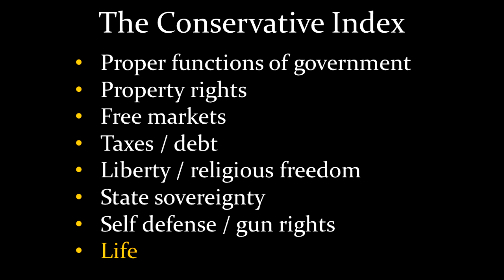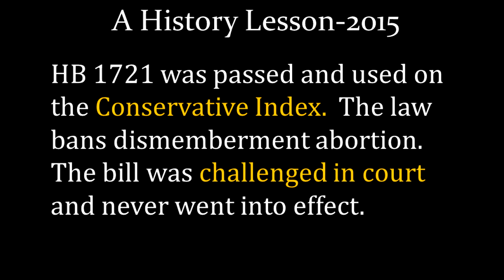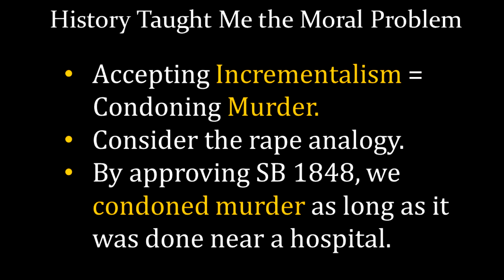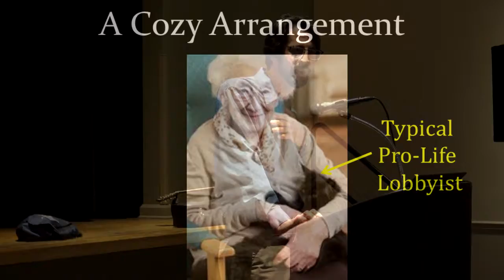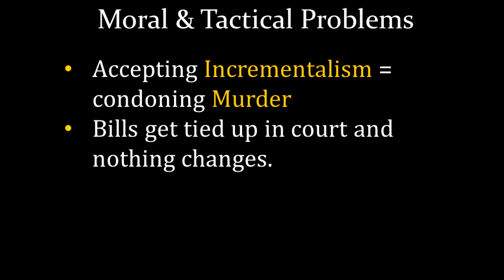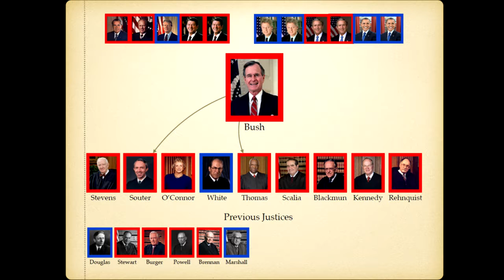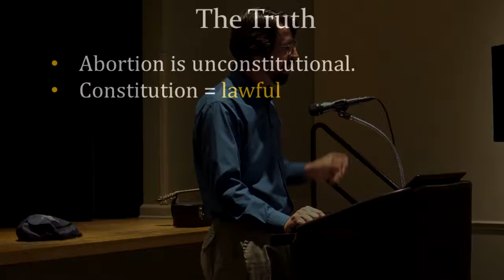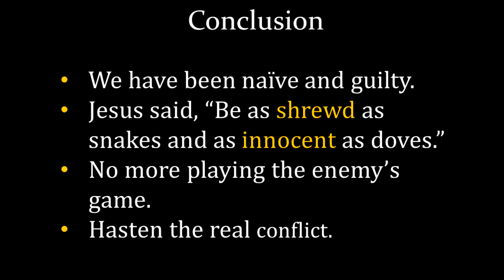Pro-Life Political Repentance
Exposes the lies of the pro-life lobby and encourages an awakening to a righteous approach to abolishing abortion. (26 min.)  Presented by John Michener, Director of Oklahomans United for Life to Mercy Seat Christian Church.